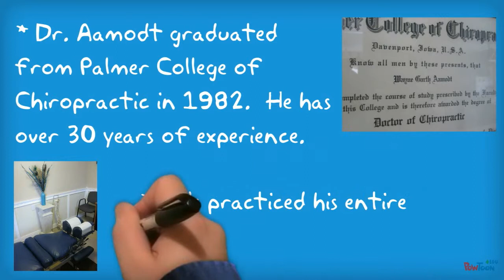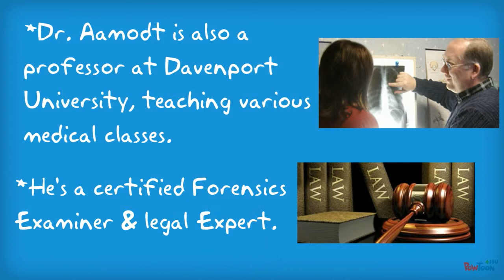Why Choose Me For Your Chiropractor?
Short overview of the unique aspects of the Aamodt Chiropractic Clinic.-- Created using PowToon -- What are the highlights to Dr. Garth Aamodt D.C.